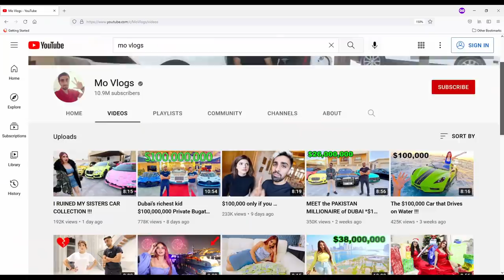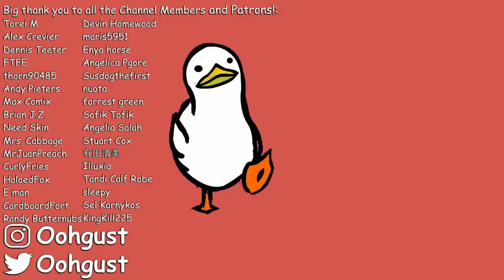The Worst Family Channel On YouTube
Mo Vlogs, my nomination for the worst family channel on YouTube. Today we are going to be watching a video where Mo pranks Lana, and breaking it down to see this content for what it really is.